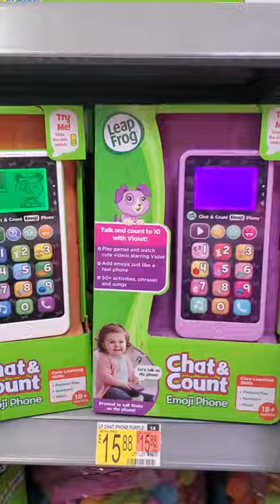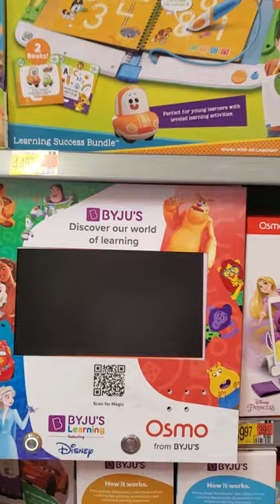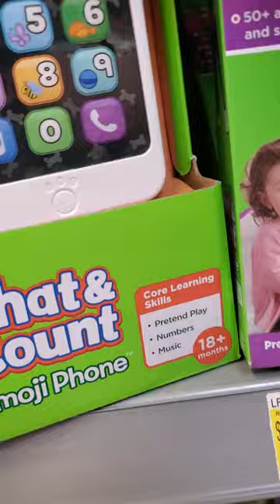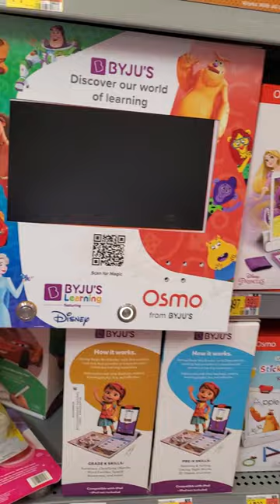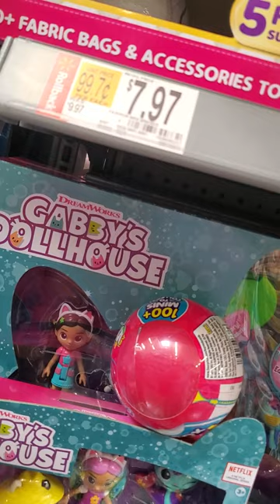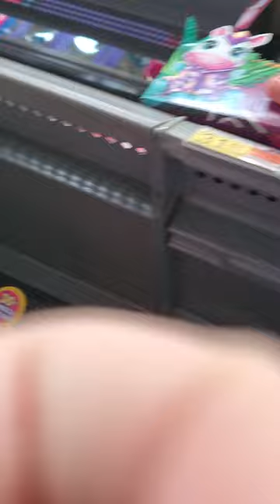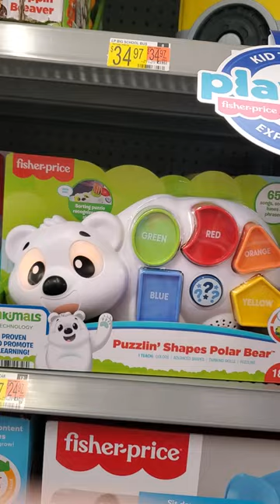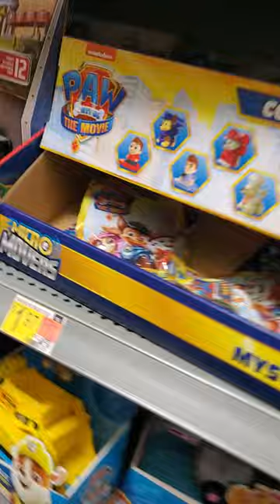Toys at Walmart 16